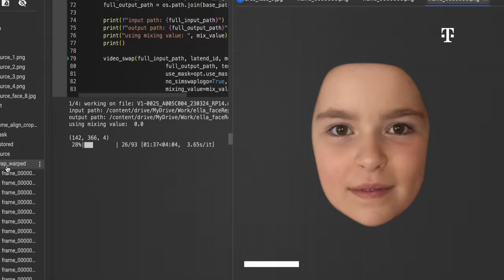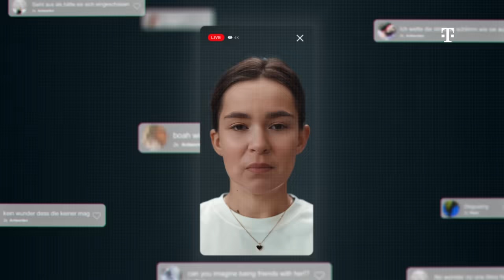Nachricht von Ella | Without Consent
Bilder - ob von Urlauben, Feiern und privaten Momenten - teilen wir gerne unmittelbar miteinander.
Das ist schön und verbindet uns.
Einmal ins Netz gestellt, sind diese persönlichen Daten jedoch weltweit und unbegrenzt verfügbar.
Und das kann ungeahnte Folgen haben. Welche, wird am Beispiel von Ella geschildert.
Um Missbrauch vorzubeugen, sind wir alle gefragt.
Unsere Medienkompetenz zu stärken, das eigene Vorgehen in Sachen Datenschutz und Datensicherheit zu überprüfen und so von vornherein ungewollten Schaden abzuwenden.
Beim Umgang mit sensiblen Daten gilt besondere Umsicht und Sorgfalt.